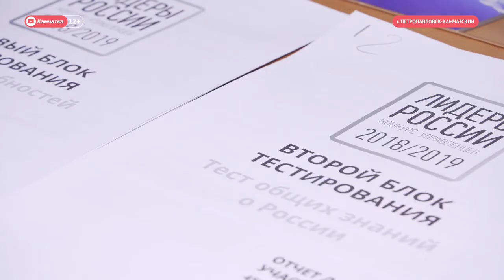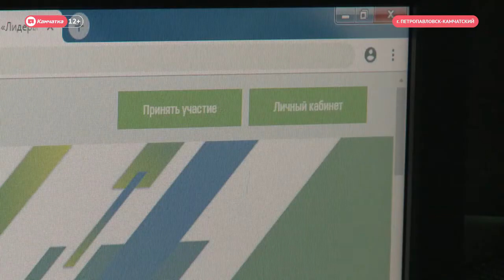Камчатские полуфиналисты конкурса "Лидеры России" 2018 года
14 человек представят Камчатский край на дальневосточном этапе конкурса «Лидеры России», который пройдёт во Владивостоке в конце января 2019 года.

Среди прошедших заочный этап два депутата Законодательного собрания Камчатского края Анатолий Кирносенко и Александр Долгунков, являющийся директором средней школы №31 Петропавловска-Камчатского. Они поделились мнениями о конкурсе и рассказали о том, как проходил заочный этап.

Депутат краевого парламента Анатолий Кирносенко принимает участие в конкурсе «Лидеры России» второй раз. Он сообщил, что в 2018 году отборочный тур был организован иначе. Его разбили на три этапа. Сначала был общий тест способностей, затем проверяли знания конкурсантов о России. На третьем этапе оценивался управленческий потенциал участников.

«В этом году показатели первого и второго этапов суммировались, а третий этап шёл в зачёт отдельно. В прошлом году заочный этап состоял из двух, и они не суммировались. Также появились тесты на вербальное мышление и абстрактные способности. Существенно сократили время. Иногда его даже не хватало, чтобы прочитать задание. Но, видимо, это была проверка на стрессоустойчивость, — рассказал Анатолий Кирносенко. — Интересно, что те способности, которые, как я считал, выражены у меня достаточно сильно, по результатам тестов оказались самыми слабыми. А те, которые, как мне казалось, нужно развивать, дали максимальное количество баллов. С такой же ситуацией столкнулись многие участники».

Депутат отметил, что по результатам каждого блока участники получают рекомендации о том, какие качества им необходимо развивать и списки полезной литературы. По словам Анатолия Кирносенко, это одна из главных причин его участия в конкурсе.

Директор средней школы №31 Петропавловска-Камчатского Александр Долгунков также отметил, что участие в конкурсе «Лидеры России» стимулирует к саморазвитию.

«Самое главное, что есть обратная связь. Нам дают рекомендации, какие навыки нужно подтянуть, и рассказывают, как это можно сделать. Например, после общего теста по России мы получили списки литературы, которую нужно изучить. Я считаю, что неважно, какой будет результат. Участие в конкурсе — это прежде всего развитие своего потенциала», — поделился Александр Долгунков.

Ещё одной отличительной особенностью конкурса в этом году станет обязательная реализация участниками социального проекта. Об этом сообщил первый замглавы Администрации президента РФ Сергей Кириенко. Он отметил, что это задание проверит способность конкурсантов выделять проблемы, наиболее важные для их регионов, а также организаторские качества.

Дальневосточный этап конкурса «Лидеры России» состоится во Владивостоке в конце января. 25 числа пройдёт двухчасовая проверка знаний, которые участники показали на заочном этапе. 26 и 27 января конкурсантам предстоит выполнение заданий. Итоги будут подведены 29 января 2019 года.

Справка: Конкурс «Лидеры России» — флагманский проект платформы «Россия — страна возможностей», который призван создать работающие социальные лифты для активных граждан.

Первый сезон стартовал в октябре 2017 года и завершился в феврале 2018 года. Из почти 200 тысяч человек, подавших заявки на участие, были определены 103 победителя. 67 участников первого сезона получили назначения, в том числе двое стали губернаторами, а трое — заместителями федеральных министров.

Второй конкурс начался 10 октября, для участия в проекте зарегистрировалось больше 227 тысяч человек. Больше 91 тысячи человек получило возможность принять участие в заочном этапе.

Платформа «Россия — страна возможностей» была запущена на Всемирном фестивале молодёжи и студентов в Сочи в октябре 2017 года по инициативе президента РФ. Она объединяет различные образовательные, кадровые и социальные проекты, способствующие самореализации граждан и продвижению общественных инициатив.